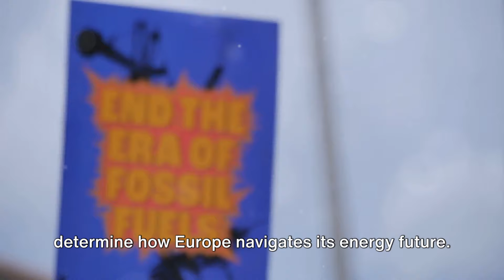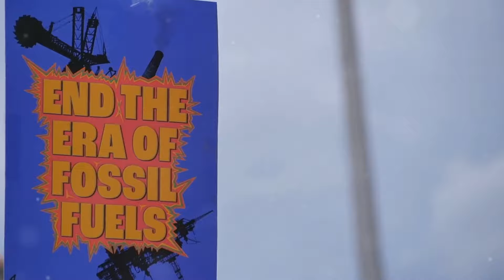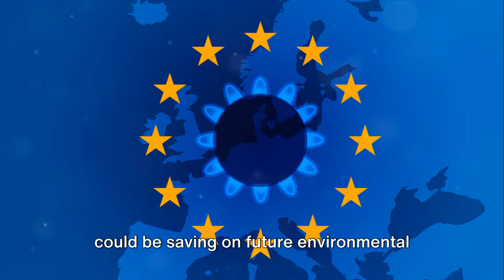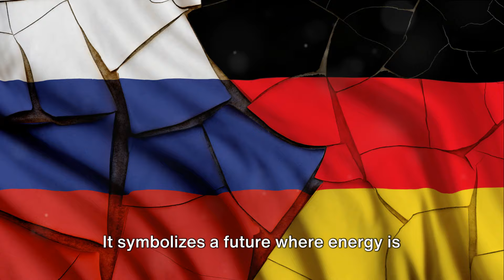The Morocco-Nigeria Gas Pipe: Europe's Billion Dollar Savior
The Morocco-Nigeria Gas Pipe: Europe's Billion Dollar Savior by YOUNESS's Workspace

OUTLINE:

00:00:00 Europe's Energy Predicament
00:01:34 An Overview
00:03:33 Potential Benefits for Europe
00:05:00 Potential Benefits for Africa
00:07:11 The Billions Europe Could Save
00:09:13 Challenges and Solutions
00:11:16 Impact on Global Energy Landscape
00:13:35 Wrapping Up

Learn about the billion dollar Morocco-Nigeria Gas Pipe project and how it will provide energy security for Europe. This massive project will connect the two countries and provide a reliable source of natural gas. Find out more in this informative video!
Learn about the billion-dollar project between Nigeria and Morocco to build a gas pipeline that will supply Europe with much-needed energy. Find out why this is a major deal for both countries and how it could impact the global energy market. Don't miss this important discussion!
Introducing the Morocco-Nigeria Gas Pipe: Europe's Billion Dollar Savior! 🔥 This captivating YouTube video delves into the groundbreaking project that is set to revolutionize the energy landscape. Join us as we explore the immense potential of this gas pipeline, connecting Morocco and Nigeria, and its significant impact on Europe's energy needs. Discover how this billion-dollar endeavor will not only ensure a stable and sustainable energy supply but also create countless job opportunities and boost economic growth. Don't miss out on this eye-opening video that sheds light on the future of energy and the remarkable benefits it holds for Europe.